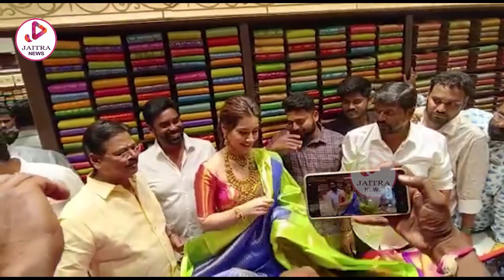సూర్యాపేటలో రాశీ ఖన్నా సందడి| Rashikhanna Opening Mangalya Shopping Mall at Suryapet | Jaitra News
Rashikhanna Suryapet mangalya shopping mall opening | Jaitra News is an official Youtube Channel which will constantly keep you updated with
the latest breaking news, trending topics, entertainment videos, viral  videos,

Stay updated with latest happenings and other social media viral